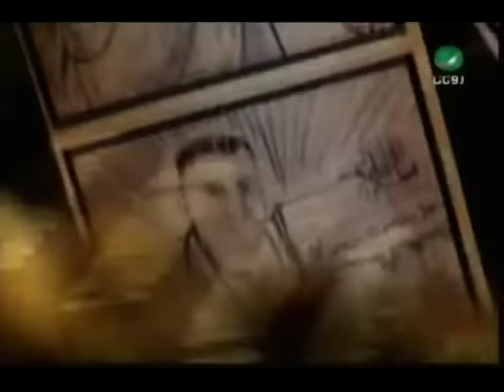Miami Band Maleksh Da'awa Biha فرقة ميامى - ملكش دعوة بيها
من اروع اغانى الدويتو فرقة ميامى